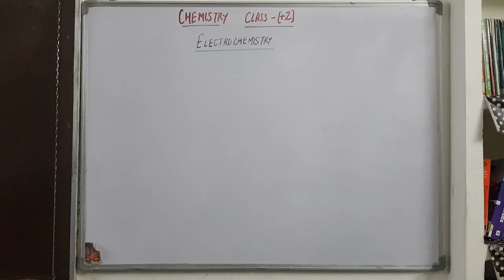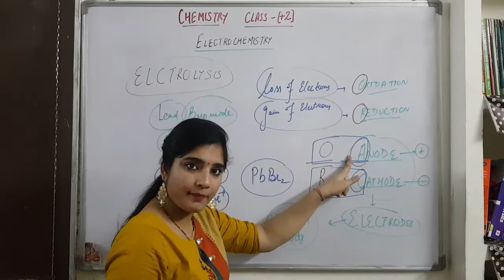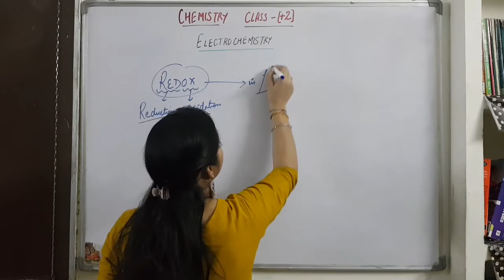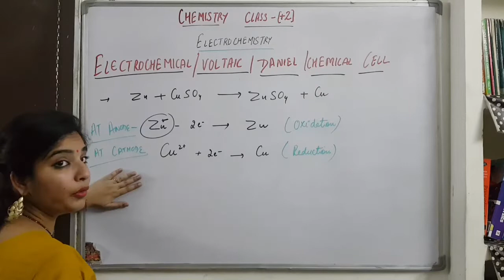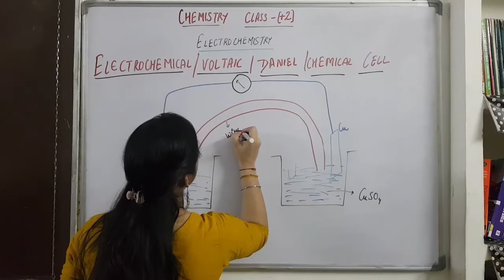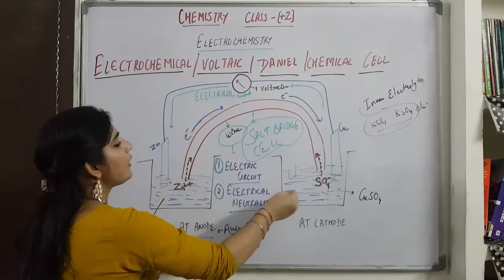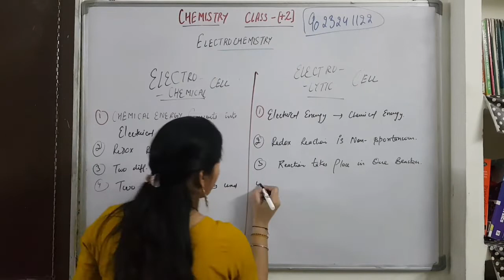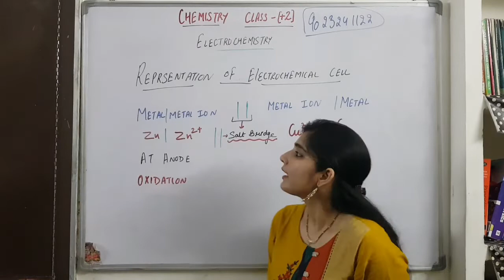Explaning Electro Chemical Cell (Galvanic Cell)